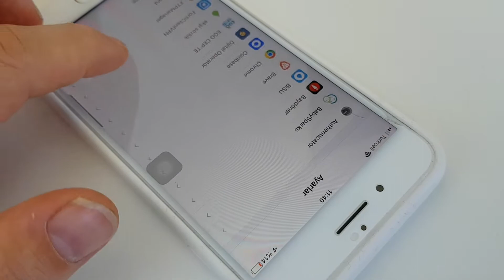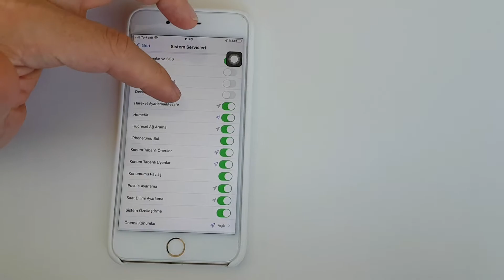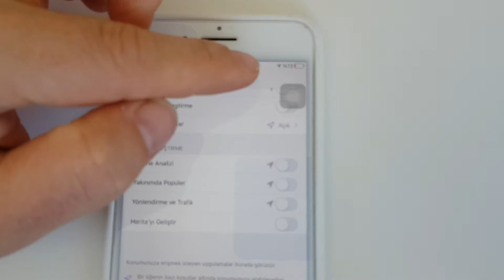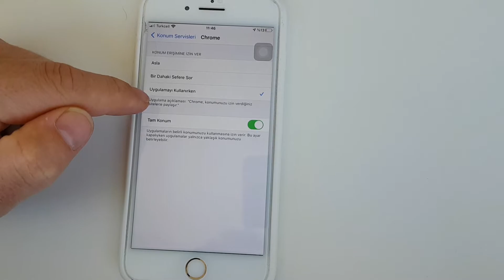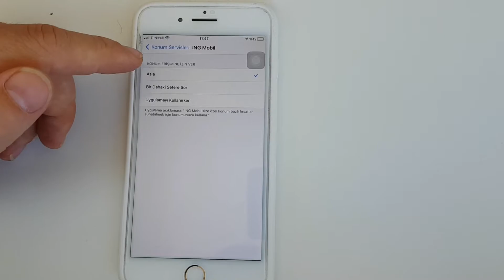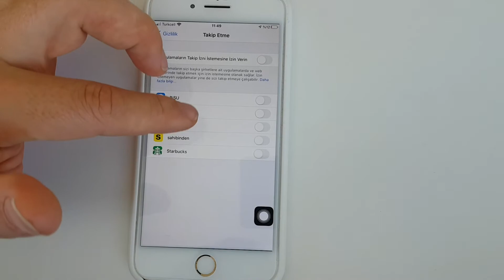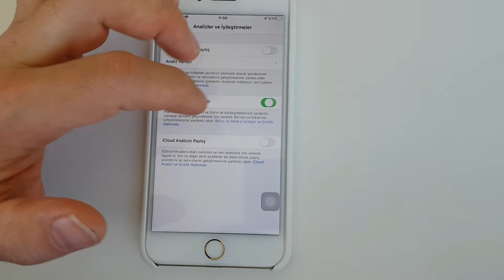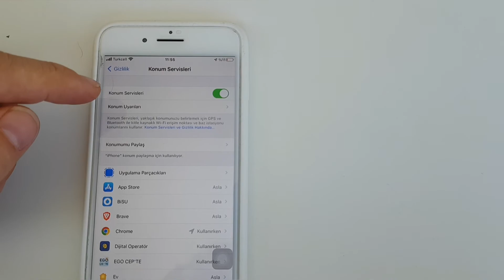iphone Mutlaka Yapmanız Gereken Gizlilik Ayarları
Telefonunuzu daha gğveli ve pil dostu bir şekilde kullanabilmek için anlatacağım ayarları yapmanızı tavsiye ederim.

Unutmayın ki konum servisleri kapalı bir şekilde telefonu kullandığınızda iPhone'umu bul özelliğiniz çalışmayacaktır. Bu nedenle eğer telefonunu kaybederseniz konumunu izleyemeyeceksiniz.

Belrttiğim ayarları kendinize göre yapılandırarak hem pilden tasarruf edebilir hem de cihazınızı daha güvenli kullanabilirsiniz.

İyi seryirler dilerim.